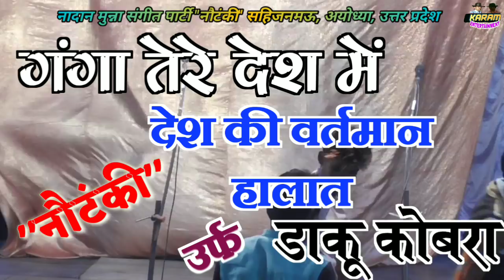Part-10, गंगा तेरे देश में, देश की वर्तमान हालात उर्फ़ डाकू कोबरा, Ganga Tere Desh Me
KARAM ENTERTAINMENT presents Part-10, गंगा तेरे देश में, देश की वर्तमान हालात उर्फ़ डाकू कोबरा, Ganga Tere Desh Me

Title - GANGA TERE DESH ME, DESH KI VARTAMAN HALAT URF DAKU KOBRA
Company --  NADAN MUNNA SANGEET PARTY

4 Wheel Trolley Bag for Travel

Related Quiries-
 @Nautanki Sonotek
 @Nautanki Samrat
 @Ashvani singer entertainment
 @Nautanki Tamasha
 @Ganga Bhakti
 @Ganga Cassette
 @Avadhi Lok Sangeet
 @AVADH SANGEET
 @Dancer Sanatan
 @DANCER SUNNY ARYA
 @diksha nautanki Video
 @G-Series Ganga Music Company Lko
 @Amar Sangeet Party
 @Lovely Video Film
 @Raj Studio
 @masti hi masti Sitapur
 @amethi vista 2
 @Amethi JD films
 @Peer Mohammad Rayberyli
 @GOLD AUDIO NAUTANKI
नौटंकी गंगा कैसेट
गंगा नौटंकी धमाकेदार
गंगा कैसेट वीडियो
भोजपुरी नौटंकी
नौटंकी
नौटंकी तमाशा
तिलक कंपनी नौटंकी
खगरिया मऊ की नौटंकी
सहजन मऊ की नौटंकी धर्मवीर
तिलक की नौटंकी
सुल्तानपुर की नौटंकी
चिखुरी बनवारी की नौटंकी प्रतापगढ़
रामखेलावन की नौटंकी प्रतापगढ़
फैजाबादी नौटंकी
भोजपुरी नौटंकी
सकट पुर की नौटंकी